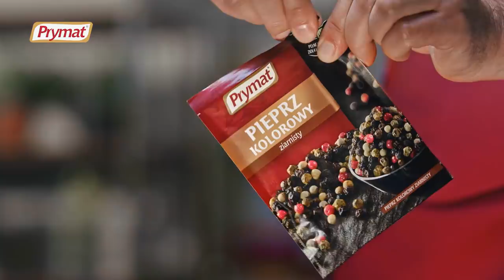Zupa Ogórkowa- PRZEPIS